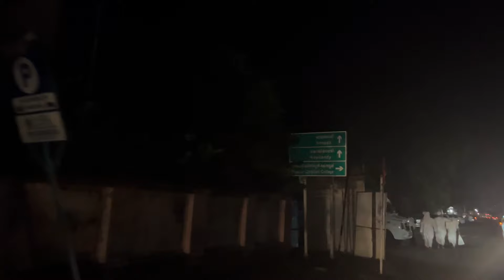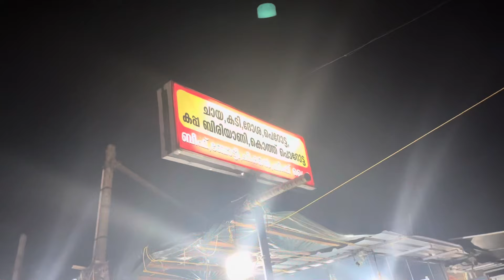Food spot at kozhikode beach|AJAY SID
Kozhikode beach